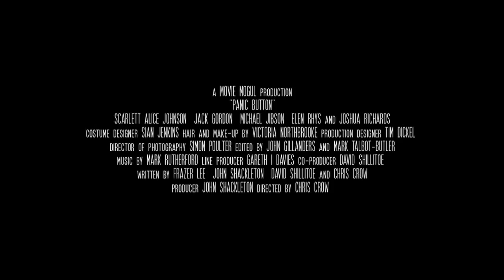Panic Button - Official Trailer | HD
Official Full-HD-Trailer for Panic Button